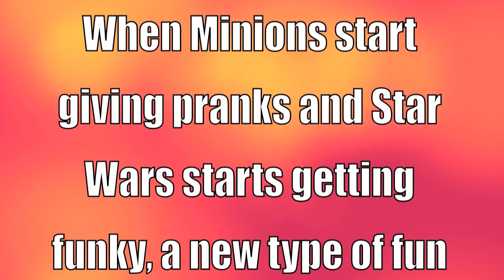Uptown Fun Prizes & Space Monkey Collectibles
At 360 Fundraising our goal is to have the latest & greatest prizes to keep kids motivated to support their school! Check out this awesome prize package and Star Wars themed collectibles! Don't believe us...just look!